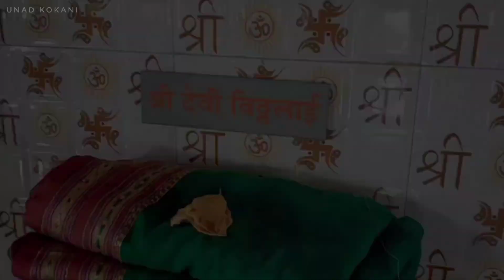ग्रामदैवत मंदिर | नवरात्रोत्सव | निगुडवाडी